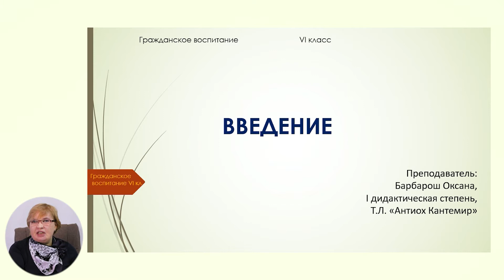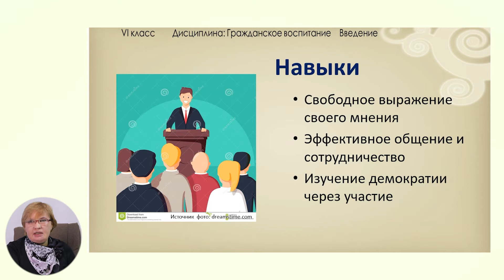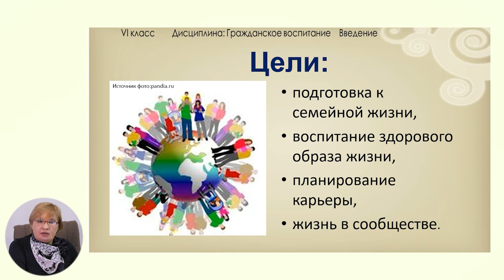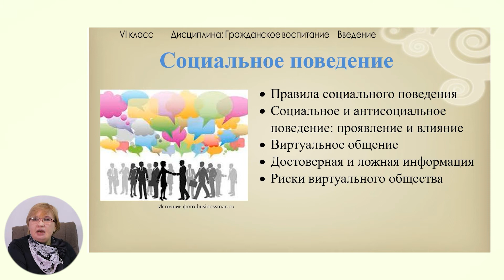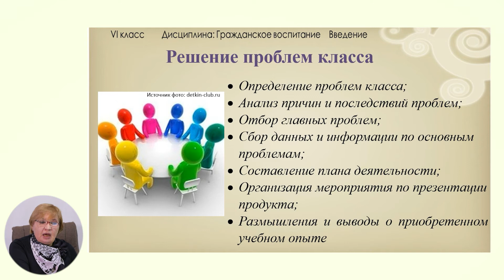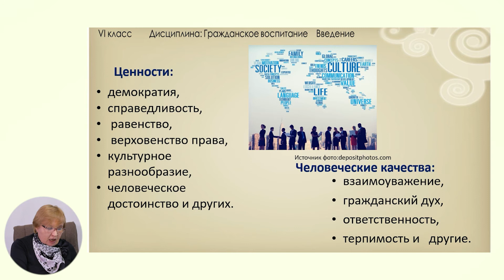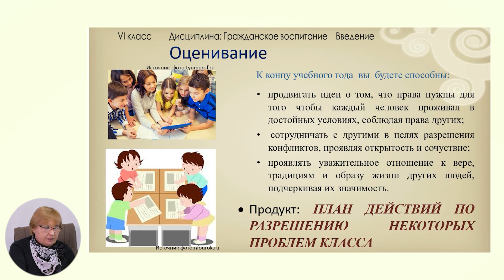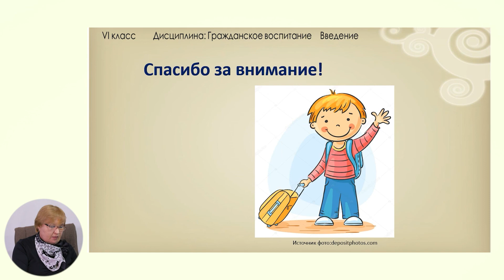Гражданское воспитание, 6-й класс, Введение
Тема: Введение
Учитель: Барбарош Оксана
Автор: Барбарош Оксана

   22 мая 2020 года Министерство образования, культуры и исследований Республики Молдова и Примэрия муниципия Кишинэу подписали Меморандум о совместной деятельности, касающейся расширения и улучшения качества обучения дистанционно, который облегчит доступ к образовательному процессу в соответствии  со статьей 128 ч.(6) Кодекса об образовании №152/2014.